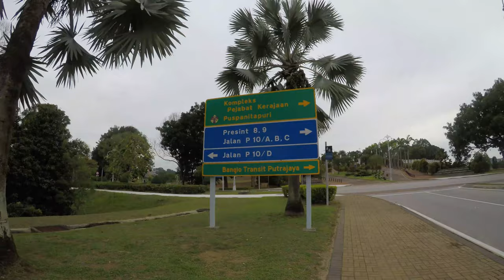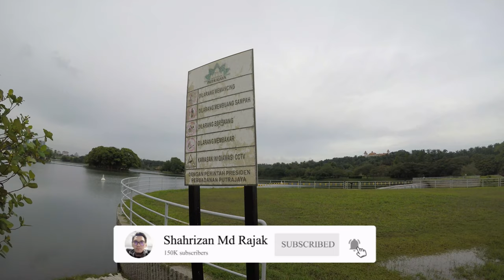Tempat Rare Presint 10 Putrajaya | Port riadah jarang orang tahu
Terima Kasih.